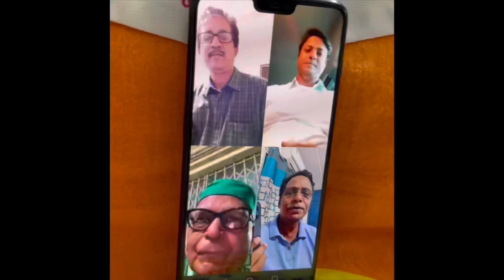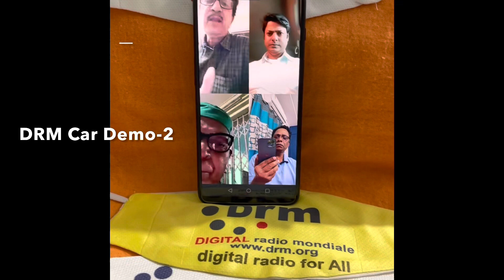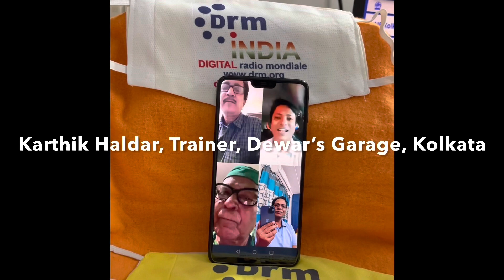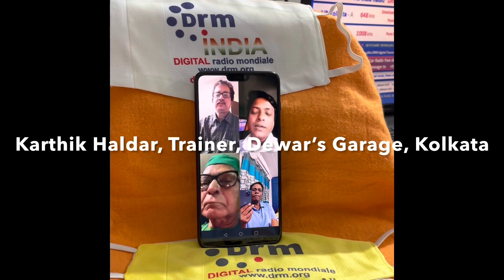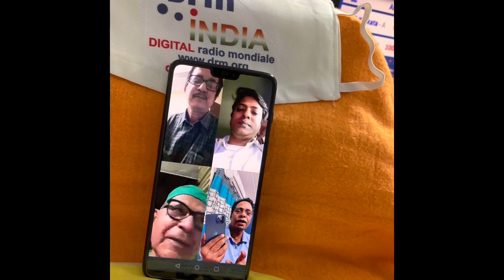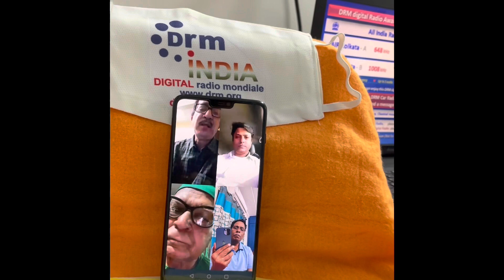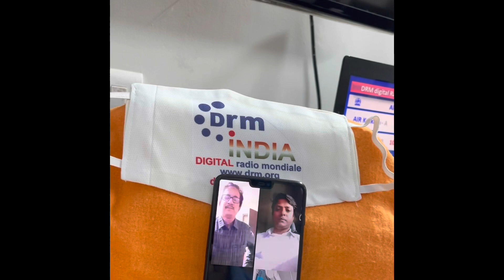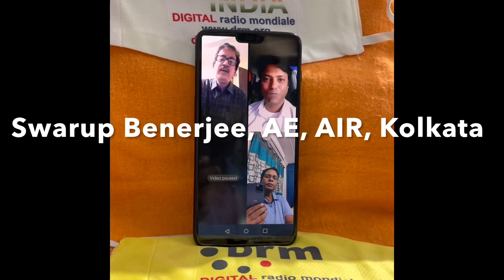DRM Car Radio Demo-2 on 18th,Nov,2021 in Kolkata, Chief Guest Dr. Kanithi Viswanadham Ex MP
Conducted an awareness on DRMdigital Car Radio Demo-2 at Dewar’s Garage in Kolkata on 18th November 2021for Sales Managers.

Shri Karthik Haldar, Trainer, Dewar’s Garage kolkata , Shri Swarup Banerjee AE, All India Radio, kolkata have participated in the DRM Car Radio Demo-2 event.

Dr. Kanithi Viswanadham former MP has participated from Palasa, Srikakulam District,
as a chief Guest in the live video conference and suggested the State of the Art Technology facilities for common people.

My thanks to Smt. Anima madam ji DDG, akashvani kolkata , Engineers
Shri Subroto Goswamy AIR, Kolkata.

My thanks to Shri Sunil Bhatia DDG AIR Panaji, Goa

The live video conference conducted from Vizag